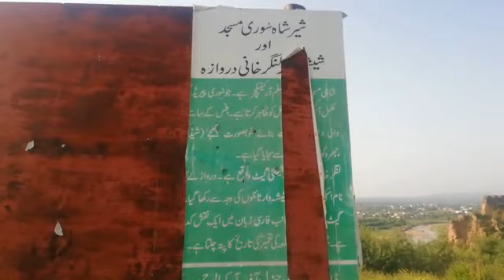Qilha Routas| Pakistan history places | beautiful place